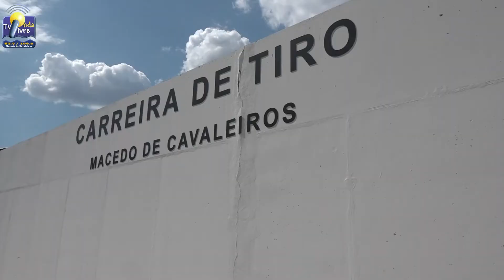ONDA LIVRE TV - Requalificação da Carreira de Tiro de Macedo de Cavaleiros inaugurada